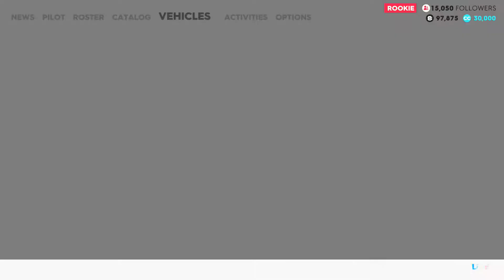The Crew 2 Mission Motor Trend Classic Challenge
Hello my name is visual walkthrough i am here to help you out with a game called The Crew 2 .